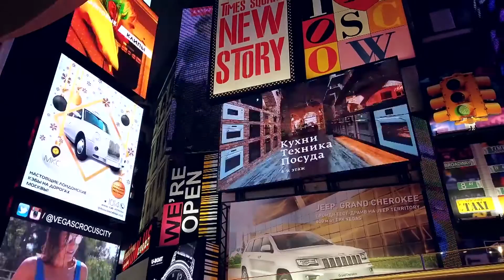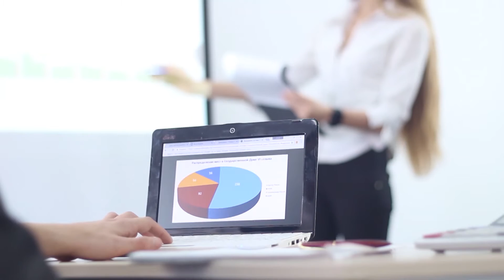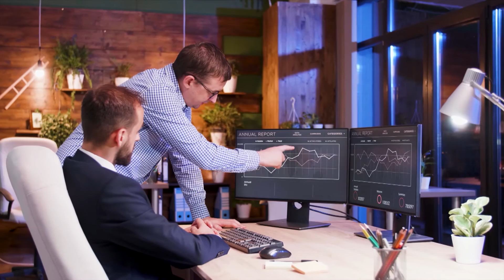InvestHorizon Online Course - Company Valuation - Teaser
Are you an entrepreneur looking for a new round of investment?
Take our online courses to improve your venture's investment readiness

Find here our short video about one of the upcoming InvestHorizon Online Courses:
🌟Company Valuation
by Oriol Juncosa, Managing Partner at Encomenda Smart Capital